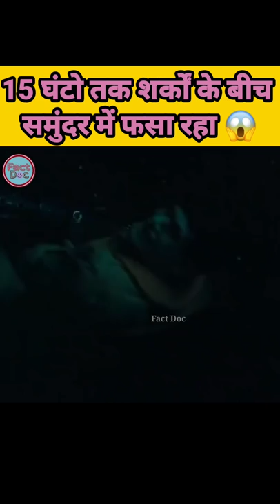पंद्रह घंटो तक शार्कों के बीच फसा रहा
Pandhrah ghanto tak samundar main fasa raha ek admi sharks ke bich fasa raha ek pilot

1. This video has no negative impact on the original works (It would actually be positive for them)
2. 2. This video is also for teaching purposes.
3. 3. It is not transformative in nature.
4. 4. I only used bits and pieces of videos to get the point
5. across where necessary.
Managed By: Fact Doc
Editing & Upload : Fact Doc